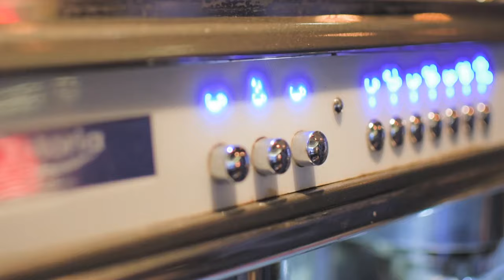Nea Vrasna 2019 HD Symbol Beach Bar 2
Beach Bar Symbol HD

Video & Edit by: Vangelis Goutas